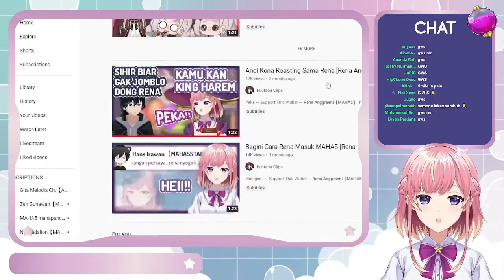Rena pun Gak Berani Macem-Macem Sama Andi Senpai [Rena Anggraeni/MAHA5]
Tersunami harem Andi senpai

(100 Clips) Minerva Rosaline
(25 Clips) Cecilia Lieberia
(25 Clips) saingannya phi
(5 Clips) Marff
(4 Clips) Yamashiro Ikazuchi